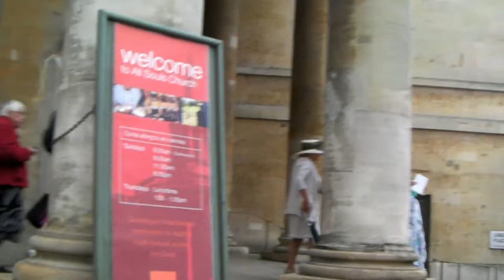Three Weddings and a Horse (HD)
We kept running into weddings, or their aftermath, this trip.  In some parts of India it is customary for the groom - on horseback - to lead a procession of his family and friends to the bride's family.  In this case, the groom was at the Park Lane Hilton and the bride a short walk away at the Intercontinental.

Later we ran into people leaving All Souls Church, presumably to go to a reception - though it looked like some of the guests already had gotten started.  And then we saw a couple posing for pictures at St. Pauls.